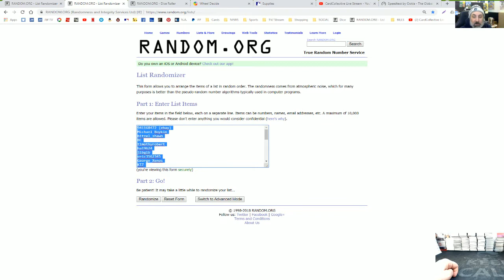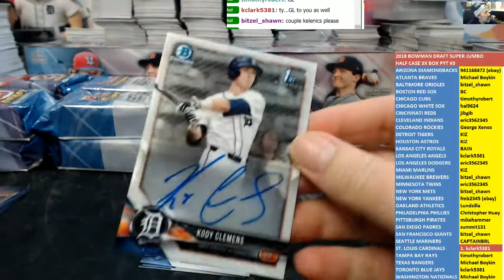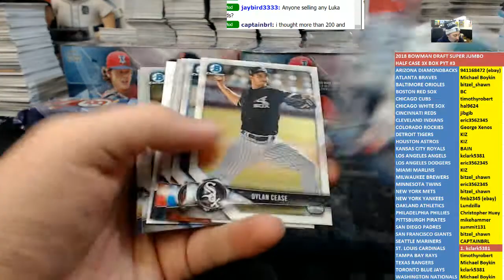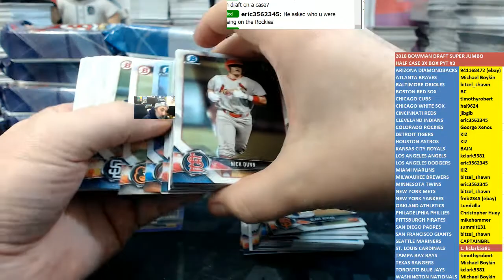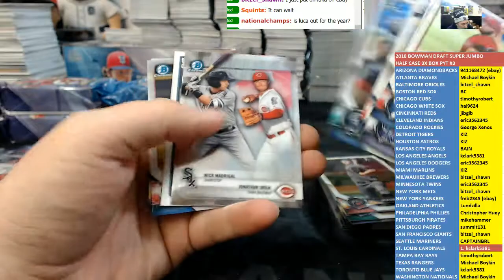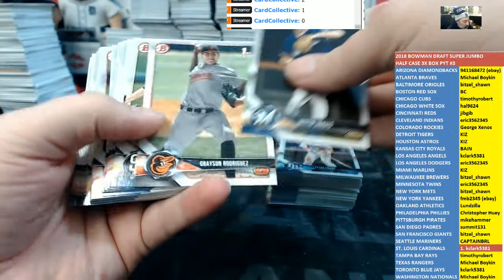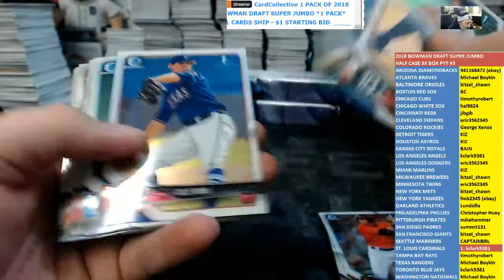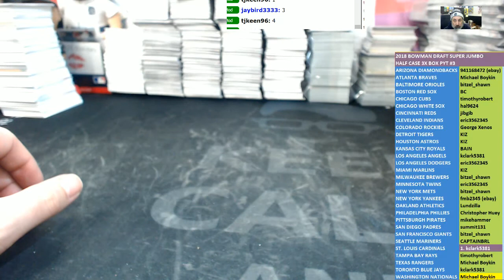2018 BOWMAN DRAFT SUPER JUMBO HALF CASE 3 BOX PYT BREAK #3